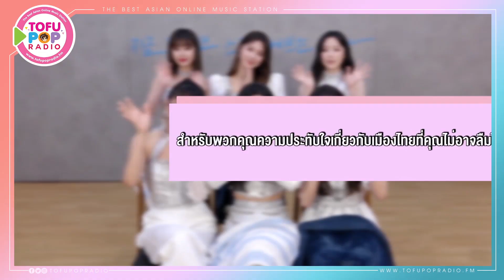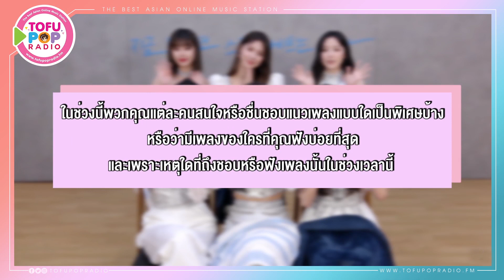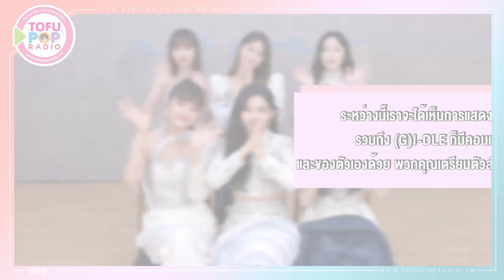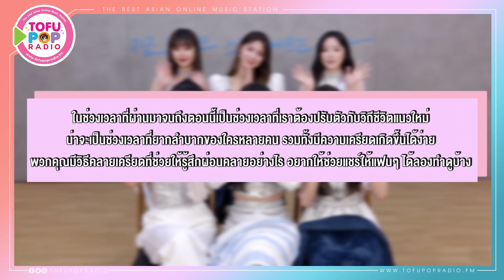Exclusive Interview : 2020 (G)I-DLE ONLINE CONCERT ‘I-LAND : WHO AM I’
6 สาว (G)I-DLE กับเทปสัมภาษณ์พิเศษทาง TofuPOPRadio.FM ที่จะทำให้แฟนๆ ชาวไทยหลงรักไปกับความน่ารักของพวกเธอ ดูแล้วอิ่มใจแต่อาจจะเกิดอาการอยากอาหารได้เพราะบอกเลยว่าเมนูอาหารไทยมาเต็ม...ติดตามชมความน่ารัก น่าเอ็นดูของพวกเธอได้ที่นี่